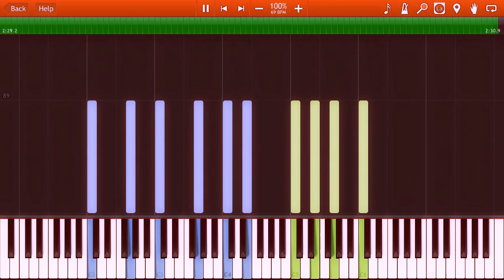Piano Four Hands - A. Diabelli - Op.149 Nº3 [Synthesia Tutorial]